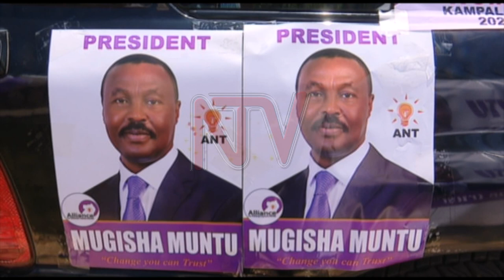Gen. Mugisha Muntu essira wakulissa ku kubbulula kitiibwa kya bannayuganda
Maj. Gen. Mugisha Muntu akulira ekibiina ki Alliance for National Transformation bw’abadde ky’ajje akakasibwe akakiiko, atageezezza nga essira bw’agenda okuliteeka ku kufuula Uganda nsi ey'omwenkanonkano singa Bannayuganda banaamala ne bamuteekamu obwesige.